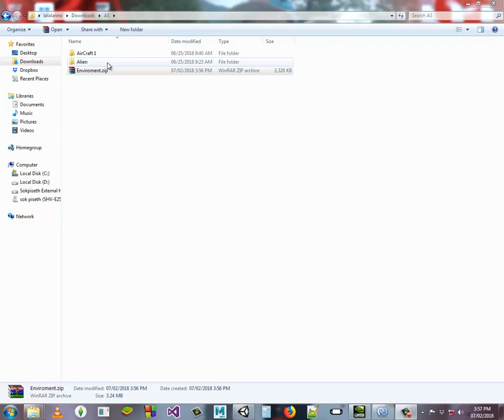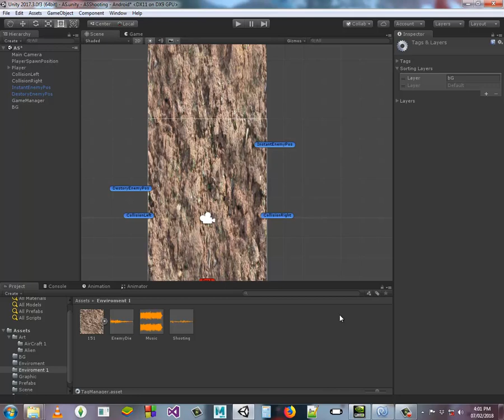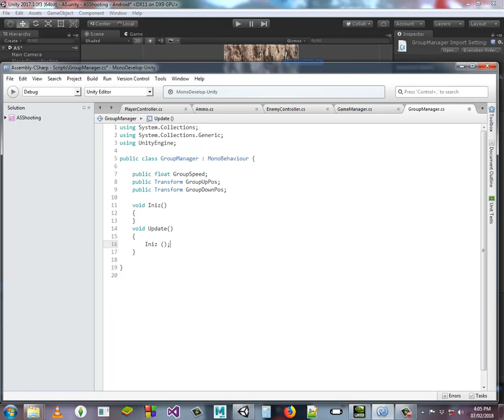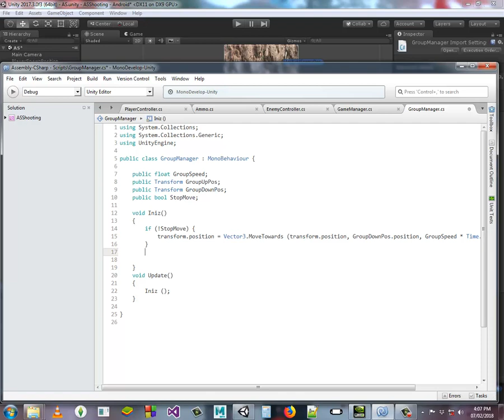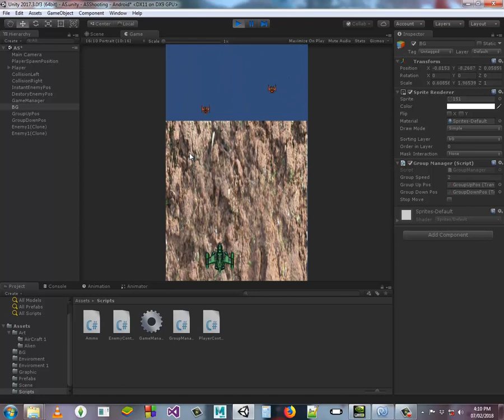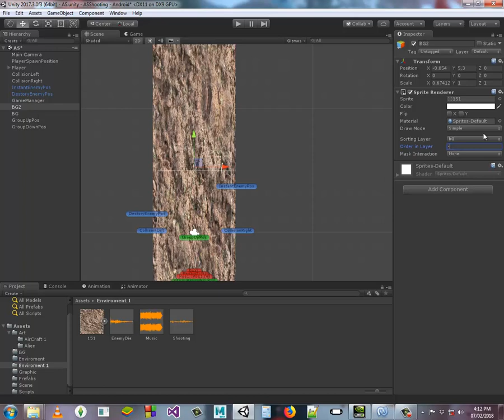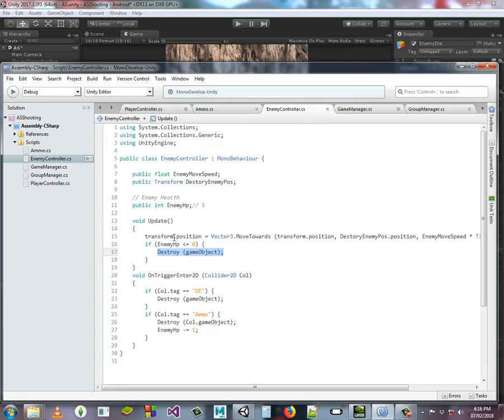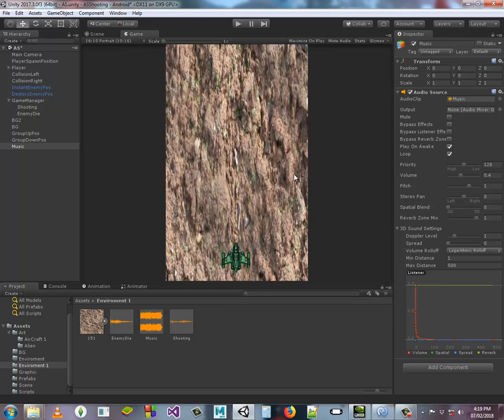Cambodia (khmer) Unity3d AS Lesson 7 BG ft Sound ft More